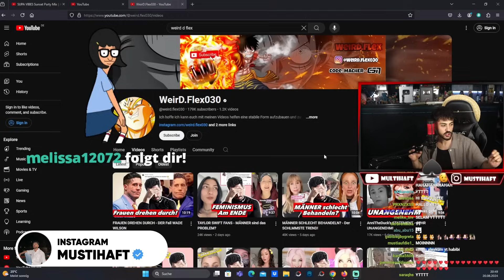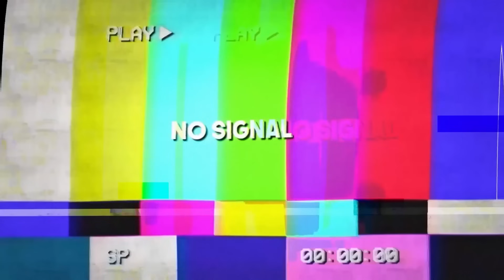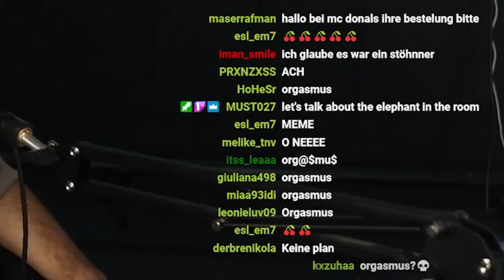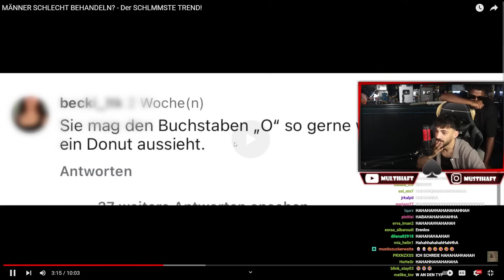DIE SCHLIMMSTEN FRAUEN !! Schämt euch .. 😡